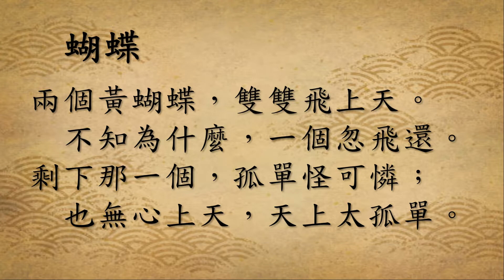蝴蝶 臺灣國語版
把 臺羅拼音 對應 國語注音, 表現台音說國語的聲調.
"雙"字, 因為無法對應 國音 , 所以仍用台語發音.